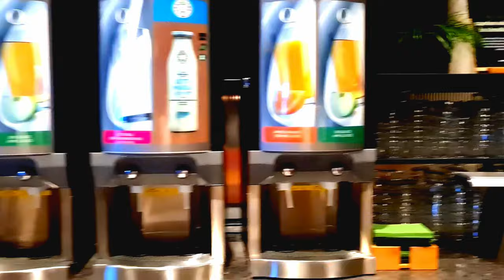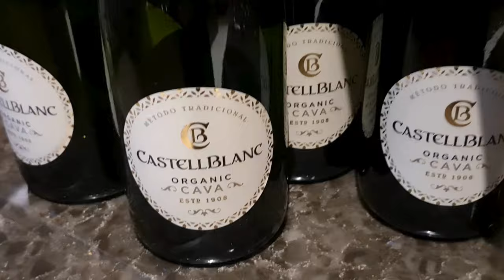Làm trong ngành dịch vụ sẽ bị lãn trí và mất trí nhớ, có thiệt không...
- 문화와 요리
- 사랑과 라이프스타일
- 정보 기술

❤️Emne innenfor podcast & vlog om:
- Informasjonsteknologi